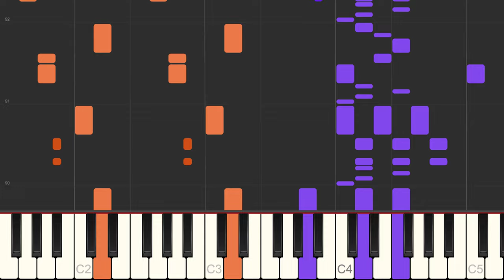Never Gonna Give You Up - Rick Astley - [PDF/Midi Download]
🤓 Learn to play Never Gonna Give You Up by Rick Astley!